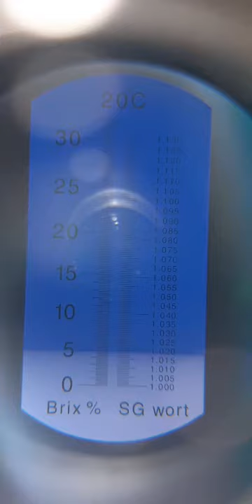Робота на портативному рефрактометрі